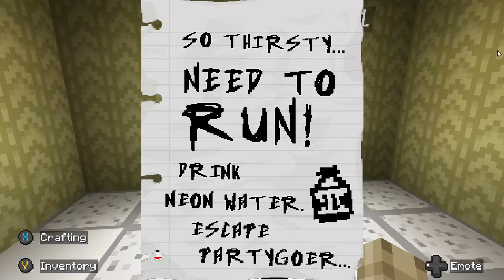back rooms part 5